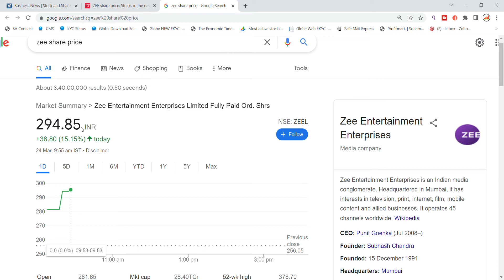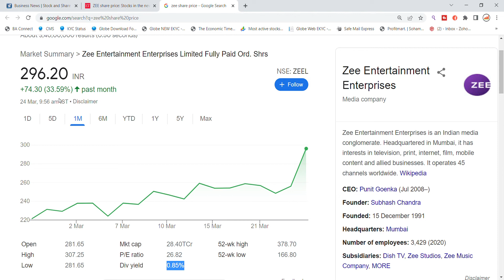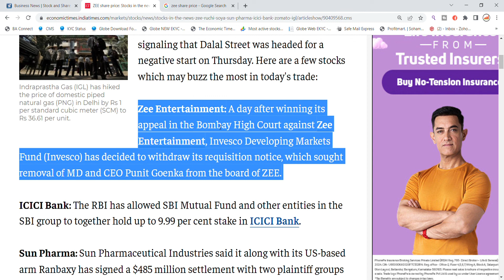ZEEL Share Latest News Today | Zeel Share Price | Share Market Latest News